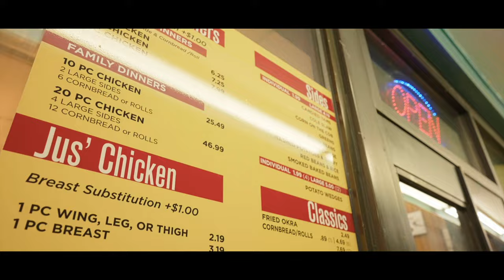BlackSin "LiveLikThat" (Sony A7siii Music Video)